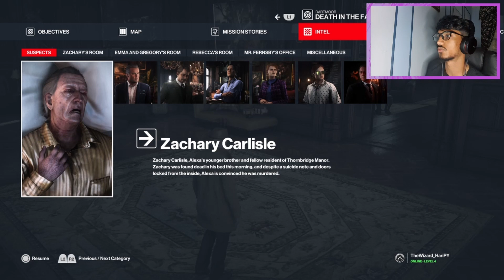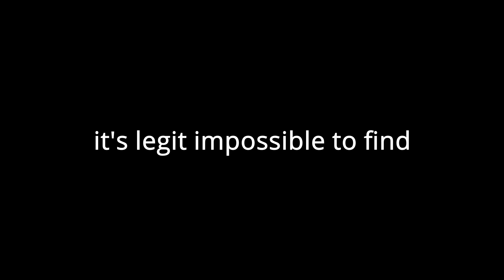CARLISLE! | HITMAN 3 PS4 WALKTHROUGH EPISODE 2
The last of the 3 partners is on our hitlist for this episode. Destination : Dartmoor, England.